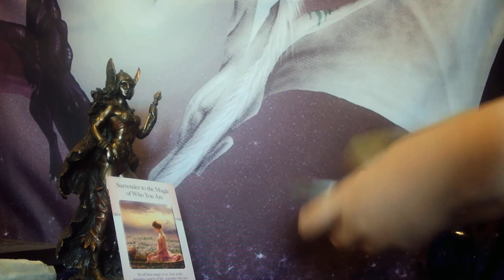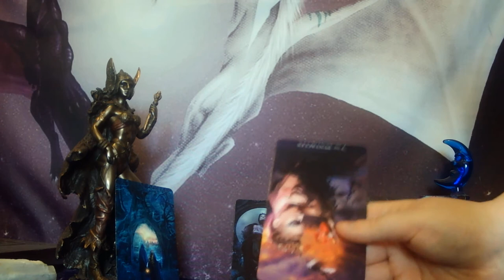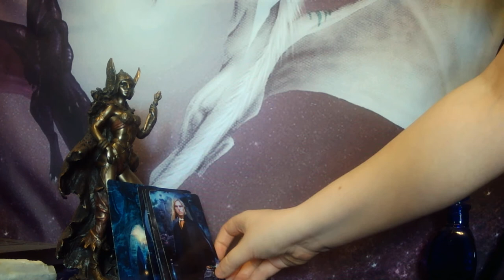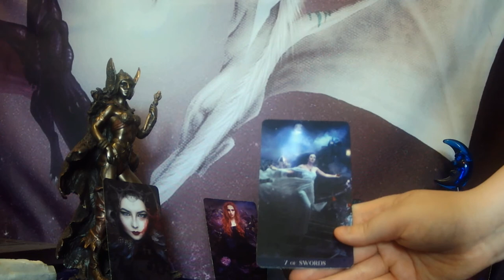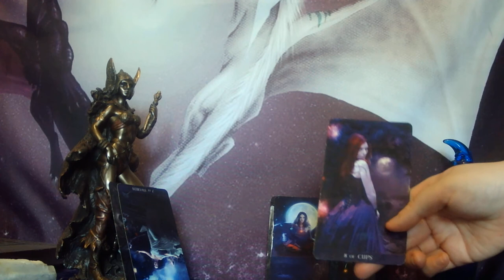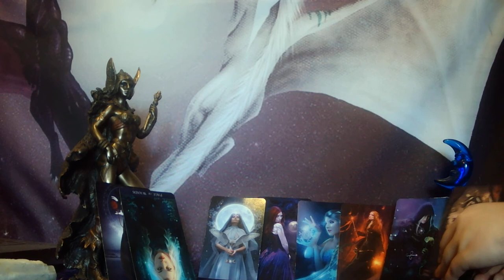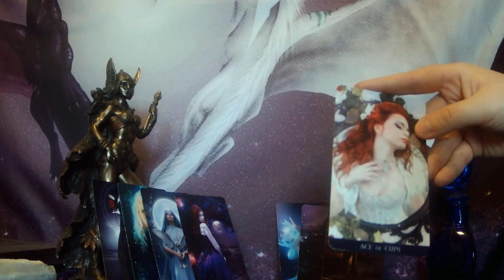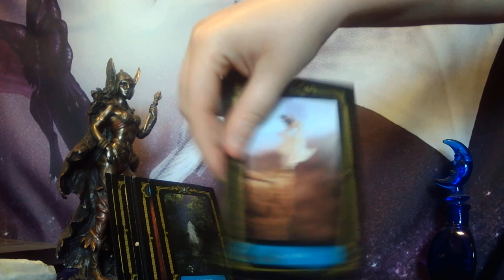LIBRA - FINANCIAL INSTABILITY - TIME TO BREAK THIS PATTERN YOU HAVE WITH LEECHY AND CONTROLLING MEN!